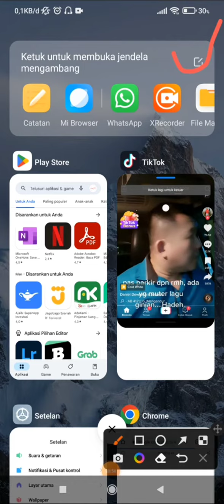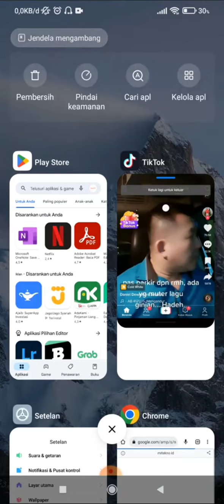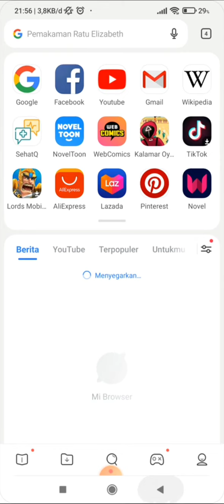Cara mengaktifkan kan jendela mengambang di hp Redmi 9c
Berikut ini cara mengaktifkan jendela mengambang di hp Redmi Xiaomi 9c.
semoga bermanfaat 🙏